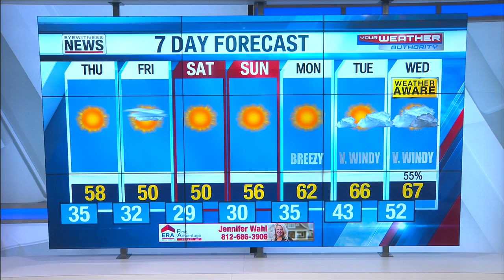Wayne's Detailed Forecast - March 3, 2021